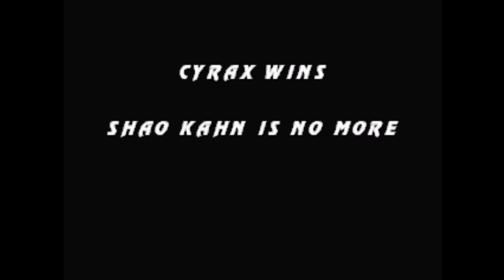Edgey Plays Mortal Kombat Trilogy: Cyrax